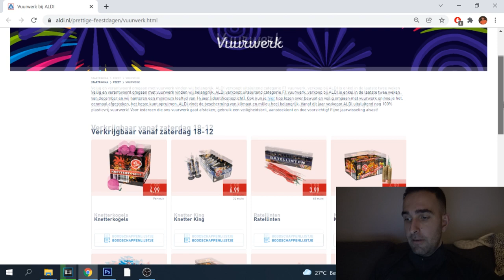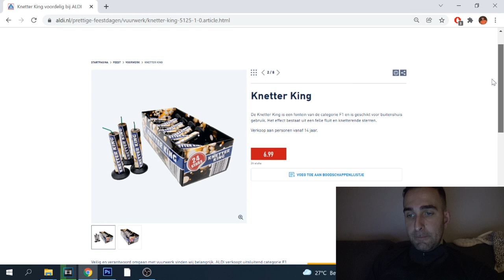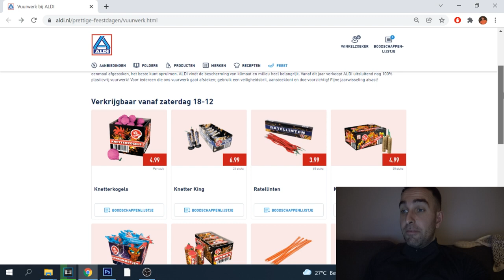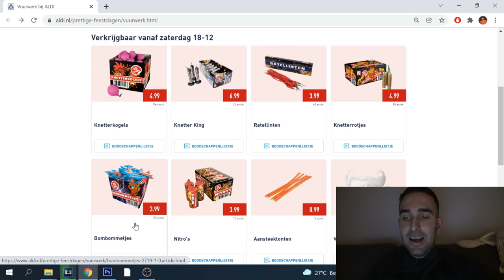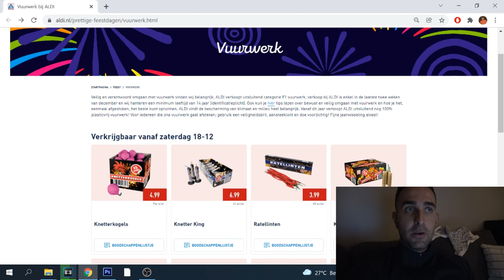ALDI VERKOOPT DIT VUURWERK!